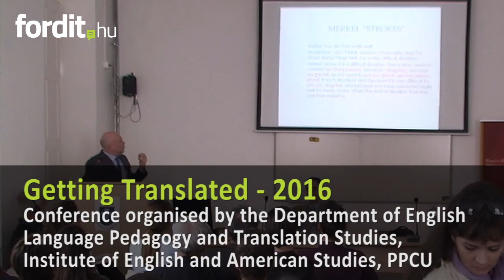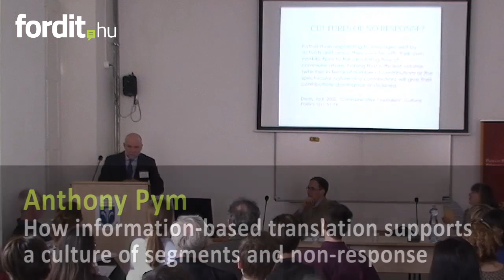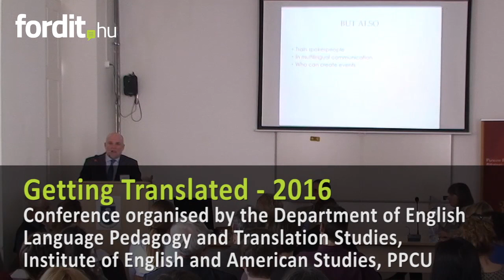What we should be training translators for (Merkel responds to Reem)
A talk at Pázmány Péter Catholic University (Budapest, Hungary), April 4, 2016.